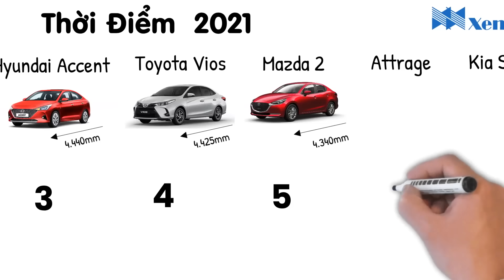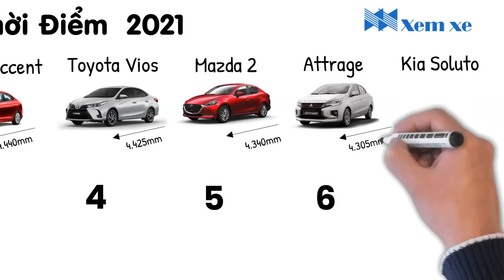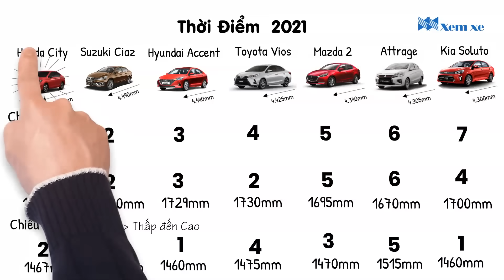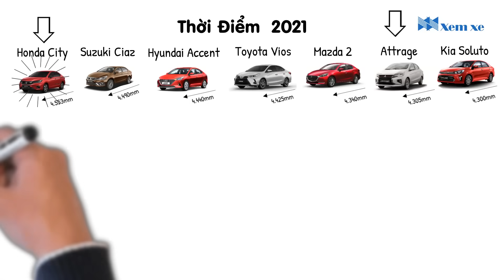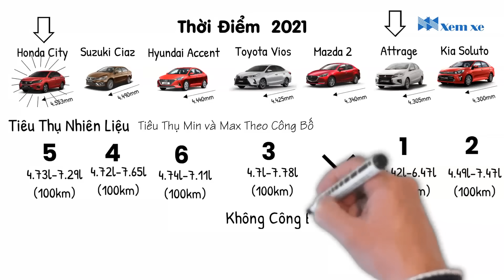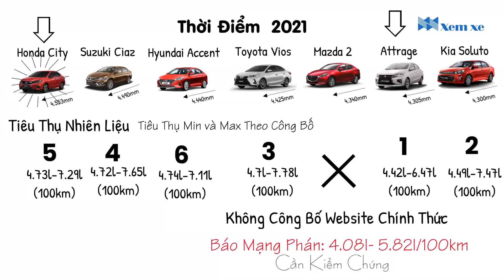So Sánh Tất Cả Các Xe Sedan Hạng B: Toyota Vios, Honda City, Hyundai Accent, Mazda 2, Suzuki Ciaz...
Xem Xe sẽ giúp các bạn có cái nhìn toàn diện hơn về tất các các mẫu xe thuộc phân khúc Sedan Hạng B tại thị trường Việt Nam, Video sẽ so sánh những thông số chung của những mẫu xe Toyota Vios, Hyundai Accent, Honda City, Kia Soluto, Suzuki Ciaz, Mazda 2, Mitsubishi Attrage.
Gồm thông số về kích thước xe, Chiều dài, chiều ngang và chiều cao và các thông số về động cơ như công suất cực đại và mô men xoắn cực đại, Khả năng tiết kiệm nhiên liệu.
Cám ơn các bạn đã xem video của XEM XE.